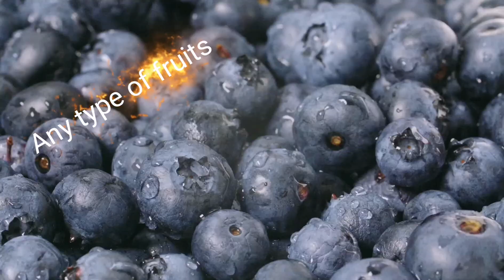How to be healthy? / be healthy and lose weight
How to get sexy body?